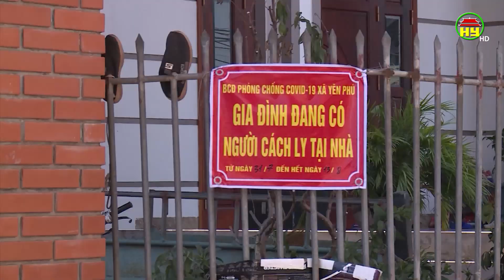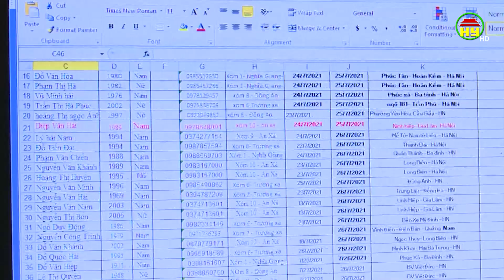Trung thực trong khai báo y tế- Trách nhiệm của người dân